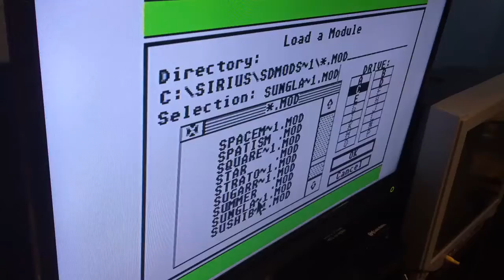Atar 1040STe Mod Song - Sunglasses At Night - By JassCat/Ghosttown - On REAL Hardware ((In Stereo))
Another great song from JazzCat coming through the Atari 1040STe, into my amp and into your ears.

Yep -That's James Woods in the thumnail. Some people call him Brandon - WINK

Visit Eightbitfix.com - With sunglasses on